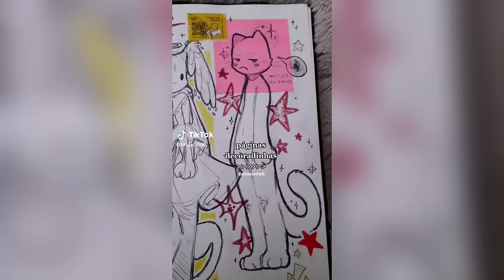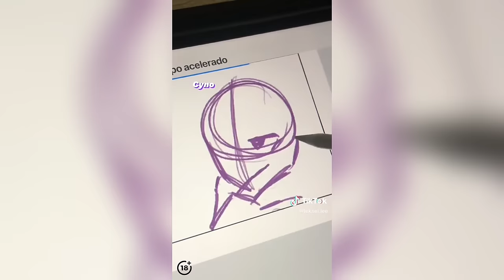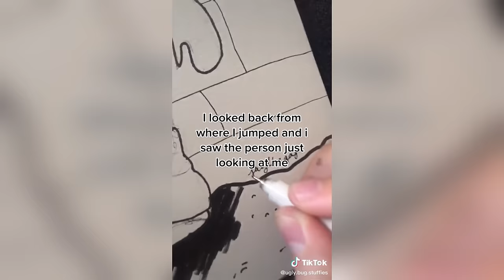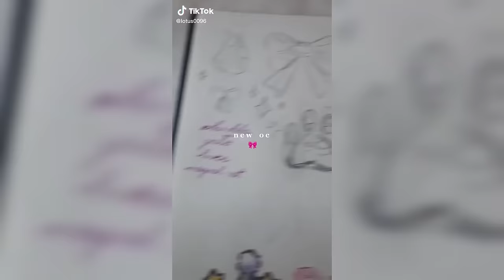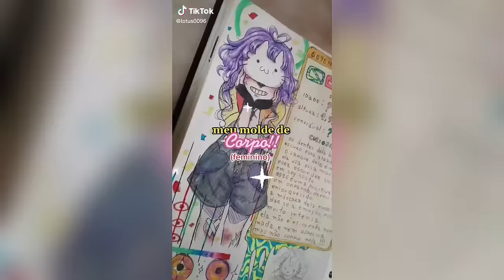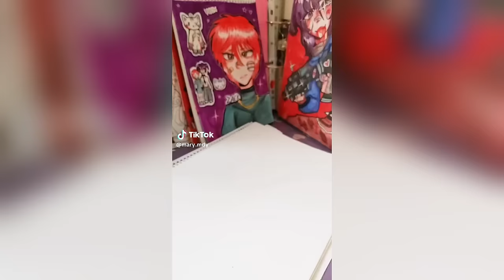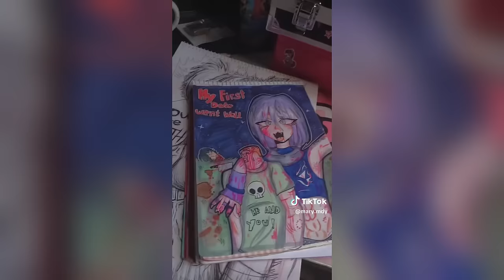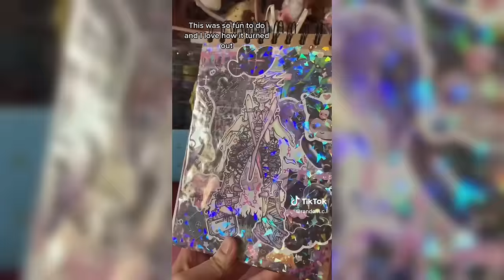1HOUR Of ALT Drawing TikToks - New ART Compilation #2